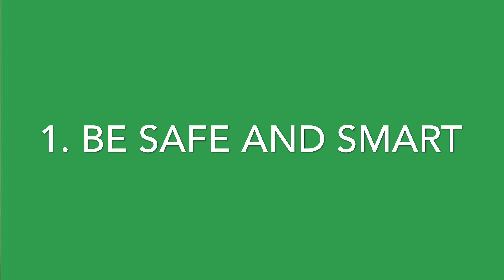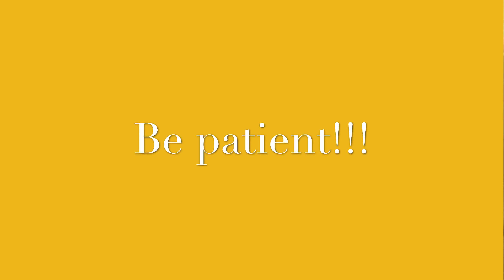Gather Corps: Annie's tips for being safe this school year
Annie wanted to wish all the kids well this school year and give some tips for how to be safe and have a good school year no matter what happens